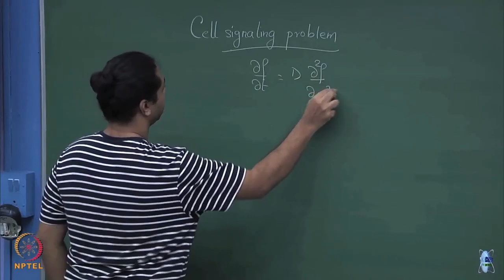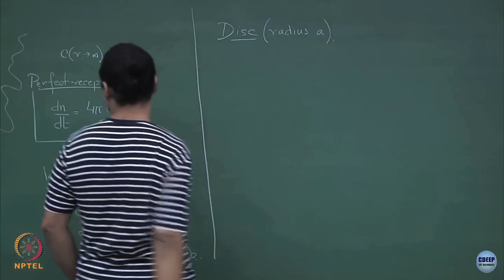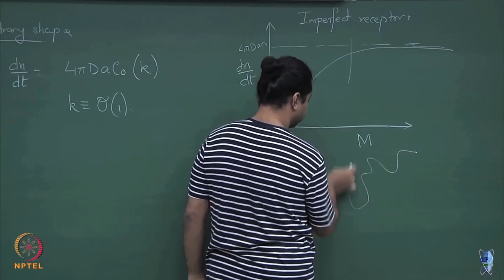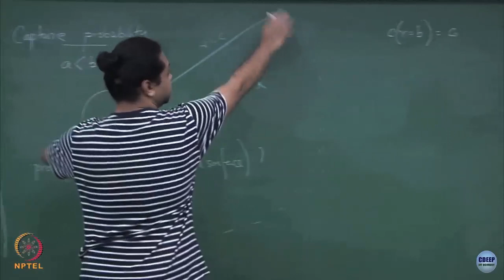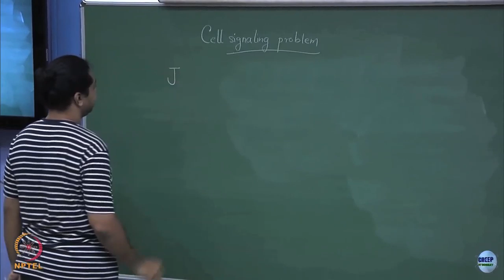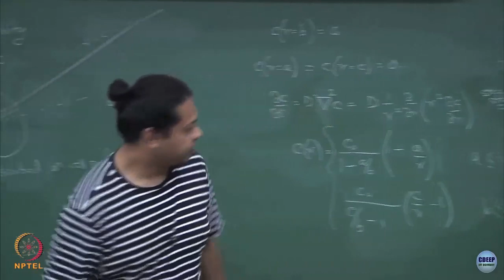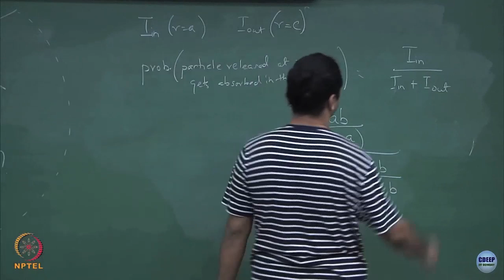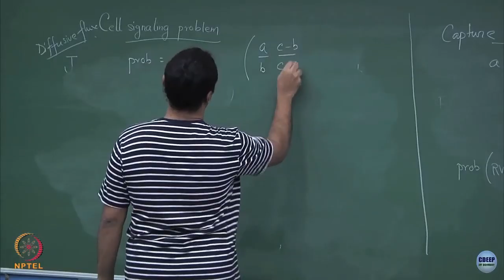Week 3: Lecture 13: Cell Signalling and Capture Probability of absorbing sphere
Lecture 13: Cell Signalling and Capture Probability of absorbing sphere